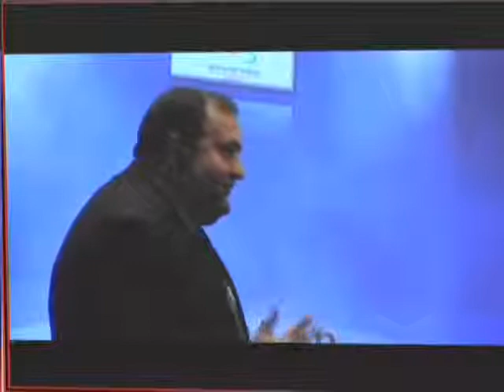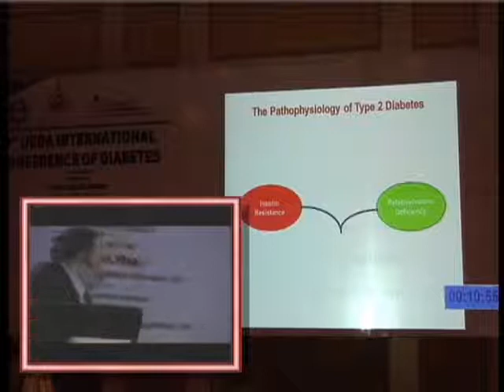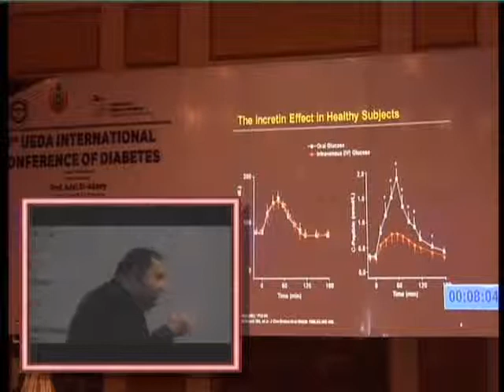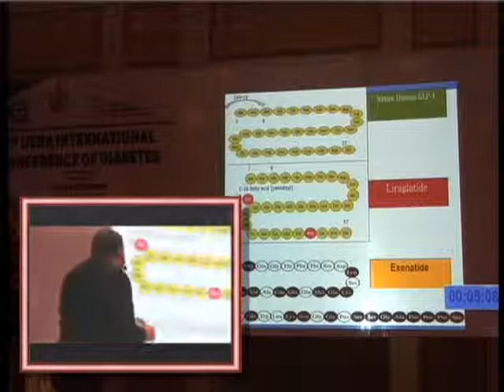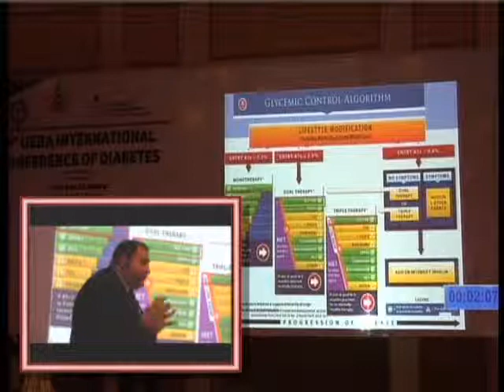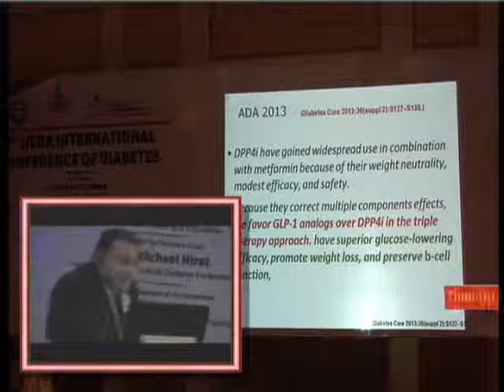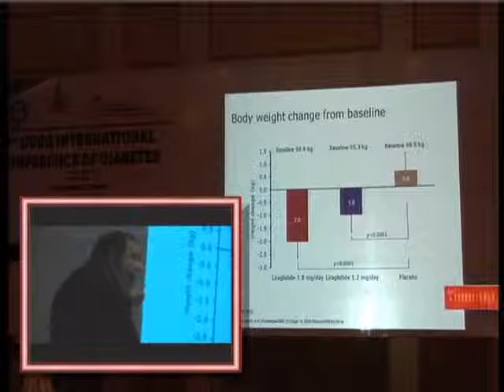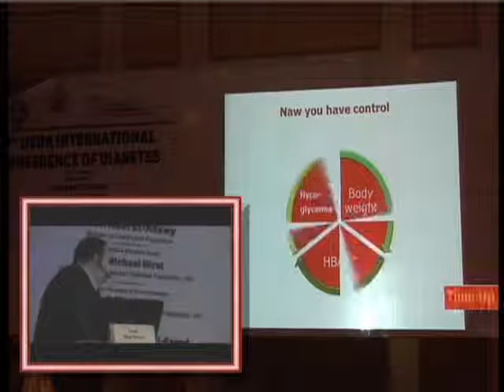UEDA 2014 Spotlight On GLP 1 Analogues Prof Diaa Ewais